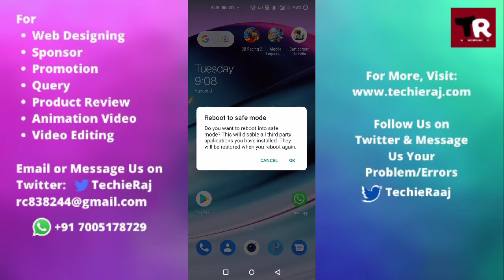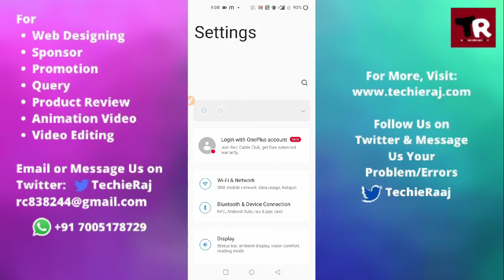Fix OnePlus Nord Ce 5G Flashlight Turns On by Itself Problem Solved